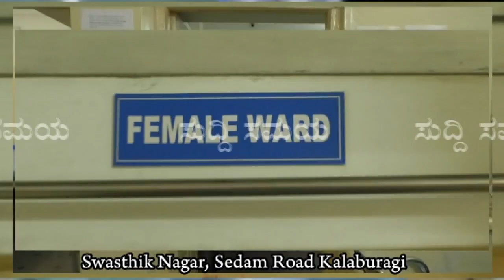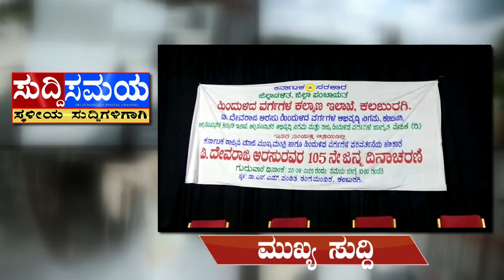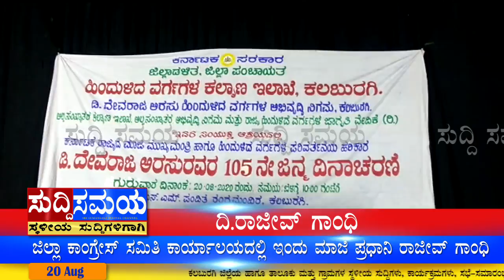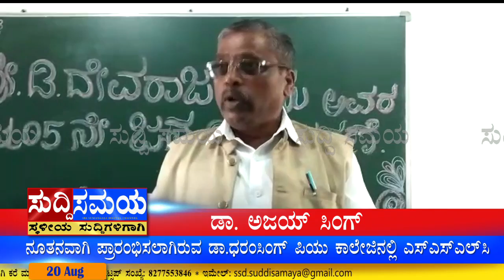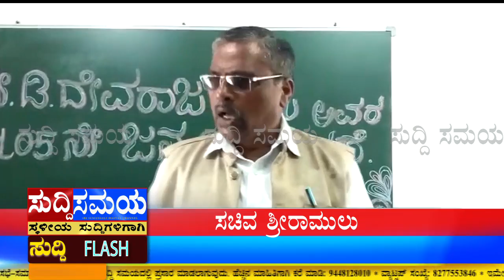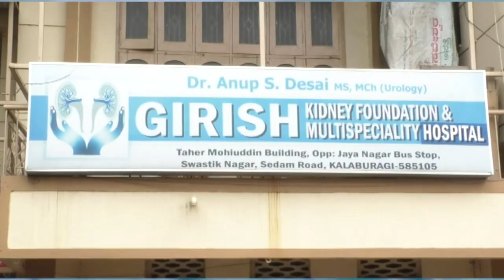SUDDI SAMAYA 20 AUG 2020